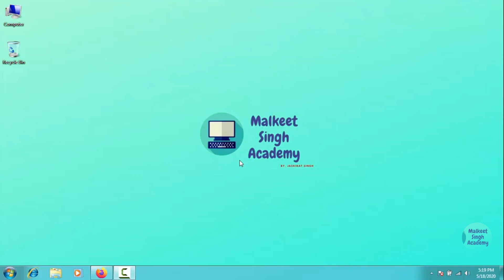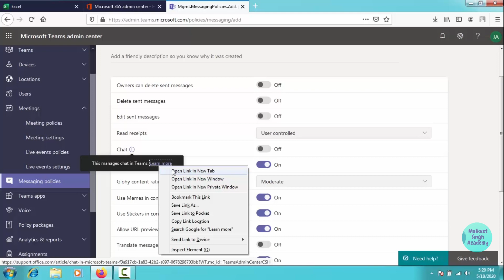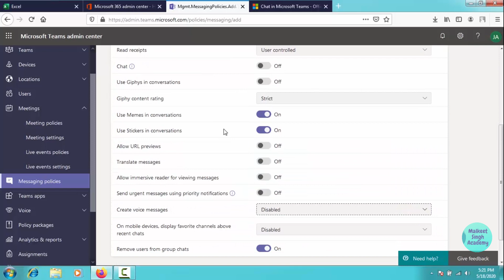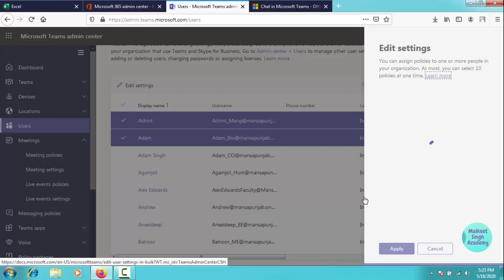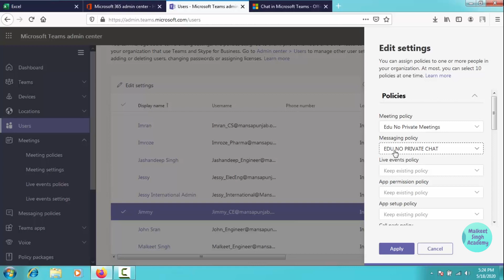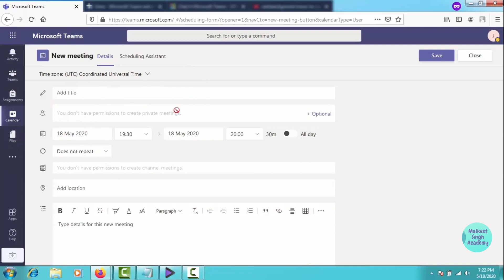How to Set Messaging Policies in Microsoft Teams || Step-12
This video is regarding how to set custom messaging policies in Microsoft teams app.
Teams admins can create custom policies and assign these policies to single or multiple users.
Note: You can only assign a policy to maximum 20 users at a time not more than that.